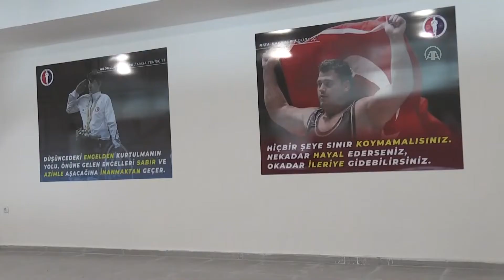20 bin seyirci kapasiteli stat, spor lisesi öğrencilerine okul oldu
GÖRÜNTÜ DÖKÜMÜ :
- Ordu Spor Lisesi
- Sınıf ortamında ders gören öğrenciler
- Okulun koridoru
- Öğrencilerin stadın içerisine gelişi
- Tribündeki dersten
- Öğrencilerin stat içerisinde çalışması
- Altınordu İlçe Milli Eğitim Müdürü Onur Bekyürek'ün konuşması
- Beden Eğitimi Öğretmeni Kamil Yılmaz'ın konuşması
- 9. sınıf öğrencisi Zeynep Dervişoğlu'nun konuşması
- Kübra Yiğitel'in konuşması
- Sudenaz Dokgöz'un konuşması
- Hamza Kılıçoğlu'nun konuşması

Ordu'da 20 bin seyirci kapasiteli stat, spor lisesi öğrencilerine okul oldu
- Gençlik ve Spor Bakanlığının "Yaşayan Stat Projesi" kapsamında Yeni Ordu Stadı'ndaki Ordu Spor Lisesi'nde öğrenciler eğitim öğretim görüyor
- Altınordu Milli Eğitim Müdürü Onur Bekyürek:
- "Öğrencilerimiz bulundukları ortamı çok beğendiler ve adeta sahiplendiler. Büyük bir heyecanla derslerini yapıyorlar"
ORDU (AA) - HAYATİ AKÇAY - Gençlik ve Spor Bakanlığının "Yaşayan Stat Projesi" kapsamında 20 bin seyirci kapasiteli Yeni Ordu Stadı'nda oluşturulan 12 derslikli Ordu Spor Lisesi'nde eğitim öğretime başlandı.
Altınordu ilçesine bağlı Durugöl Mahallesi'nde yapılan Yeni Ordu Stadı, Ekim 2021'de hizmete alındı. Gençlik ve Spor Bakanlığı ile Milli Eğitim Bakanlığı arasında yapılan protokol çerçevesinde de stadın kale arkası tribünü altına okul oluşturuldu.
Pansiyon, yemekhane, yaşam alanları ve 15 bireysel spor antrenman salonlarının yer aldığı lisede 90 öğrenci eğitim görüyor. Yetenek sınavı ile okula girmeyi başaran öğrenciler, eylül ayında başladıkları okulda uygulamalı derslerini ise statta gerçekleştiriyor.

- Liseden başarılı sporcuların yetiştirilmesi hedefleniyor
Altınordu İlçe Milli Eğitim Müdürü Onur Bekyürek, AA muhabirine, Türkiye'de ilk defa stat içerisinde spor lisesi açıldığını söyledi.
Ordu Spor Lisesi'ne yetenek sınavı ile 90 öğrencinin alındığını belirten Bekyürek, öğrencilerden 18'inin yine stat içerisindeki pansiyonda kaldığını ifade etti.
Bekyürek, hedeflerinin sporcu ordusu yetiştirmek olduğunun altını çizerek, "Amacımız, Ordu Spor Lisesi sayesinde Türkiye'de ve dünya çapında başarı gösterebilecek sporcuları yetiştirmek olacaktır." dedi.
Liseye girmeyi başaran öğrencilerin çok mutlu olduğunu dile getiren Bekyürek, "Öğrencilerimiz bulundukları ortamı çok beğendiler ve adeta sahiplendiler. Büyük bir heyecanla derslerini yapıyorlar." diye konuştu.
Bekyürek, Yeni Ordu Stadı'nı ve Ordu Spor Lisesi'ni hayata geçiren Cumhurbaşkanı Recep Tayyip Erdoğan ile Milli Eğitim Bakanlığı ve Gençlik ve Spor Bakanlığı yetkililerine teşekkür ederek, "Böylesine önemli bir yatırımın ilimize kazandırılmasından dolayı çok memnun ve mutluyuz. Gençlerimizin geleceği için yapılan bu yatırıma bizler de sonuna kadar sahip çıkacağız." değerlendirmesinde bulundu.

- Öğrenciler fiziksel olarak büyük gelişim kaydediyor
Beden eğitimi öğretmeni Kamil Yılmaz, okulun stat içinde bulunmasının büyük avantajları olduğunu söyledi.
Stadın imkanlarına dikkati çeken Yılmaz, "Burayı kazanan öğrencilerimize birçok spor branşını öğretme imkanı buluyoruz. Haftada 12 saat beden eğitimi dersi olduğu için tüm öğrencilerimiz fiziksel olarak çok büyük bir gelişim kaydediyor." dedi.
Yılmaz, henüz çok yeni bir lise olmasına rağmen öğrencilerin çok yol katettiğini dile getirerek, "Bizim buradaki amacımız Türk sporuna başarılı sporcular yetiştirmek. Eğer sporcu olamazlarsa onların öğretmen ya da yönetici olabilmeleri için de çalışmalar yapıyoruz." ifadelerini kullandı.

- Öğrenciler stat içindeki okulda eğitim görmekten dolayı mutlu
Öğrencilerden Zeynep Dervişoğlu, okulun ilk öğrencilerinden olmanın mutluluğunu yaşadığını söyledi.
Okulun ilk mezunları arasında yer alacağı için de şimdiden gurur duyduğunu anlatan Dervişoğlu, "Voleybol branşında kendimi geliştirmek istiyorum. Ailemin emeklerini boşa çıkarmamak için çok çalışacağım. Burada bize her türlü imkanlar sağlanıyor." diye konuştu.
Kübra Yiğitel ise okula girdiği için kendisini çok şanslı hissettiğini kaydederek, "Stat içerisinde faaliyet gösteren ve Türkiye'de ilk olan Ordu Spor Lisesi'nde olduğum için çok mutluyum. Şu anda tekvando ile ilgileniyorum. Hedefim çok iyi bir milli sporcu olabilmek." dedi.
Sudenaz Dokgöz de burada okumanın kendileri için avantajlı olduğunu ifade ederek, şunları kaydetti:
"Boksla ilgileniyorum, milli sporcuyum. İnşallah buranın sayesinde kendimi daha çok geliştireceğim. Buradan mezun olduktan sonra çok iyi yerlerde olacak arkadaşlarımız olacaktır. Buna yürekten inanıyorum."
Kick boksla ilgilenen Hamza Kılıçoğlu, "Spor Lisesi sayesinde ve burada bizlere verilen eğitimlerle birlikte daha iyi yerlere geleceğime inanıyorum. Bu konuda öğretmenlerimiz sürekli bizlere destek oluyorlar." diye konuştu.